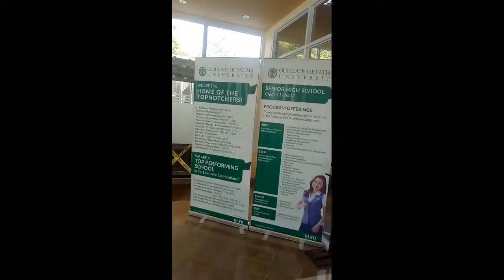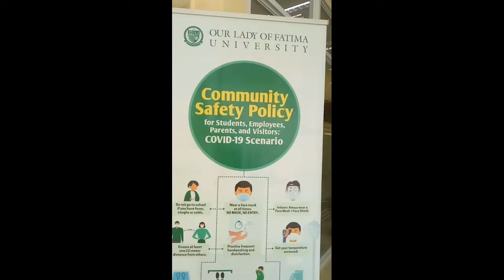VLOG #19 | GIMMY VLOGS